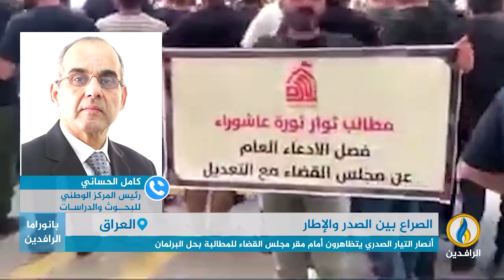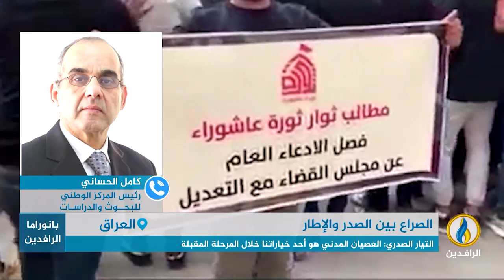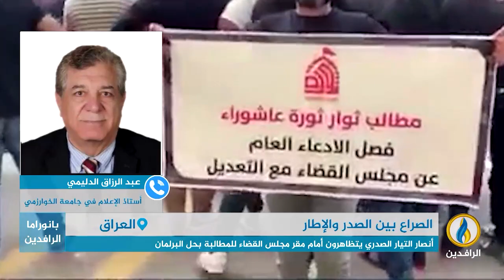مداخلتا كامل الحساني والدكتور عبد الرزاق الدليمي بشأن استمرار الأزمة بين الإطار التنسيقي والصدر